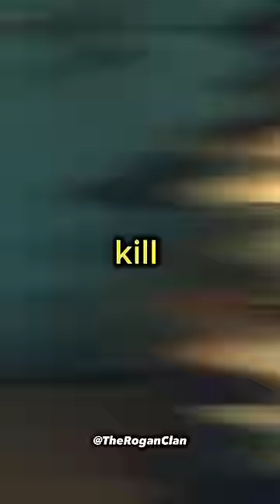Man Hunts With Crazy Tribe! (Part 3)